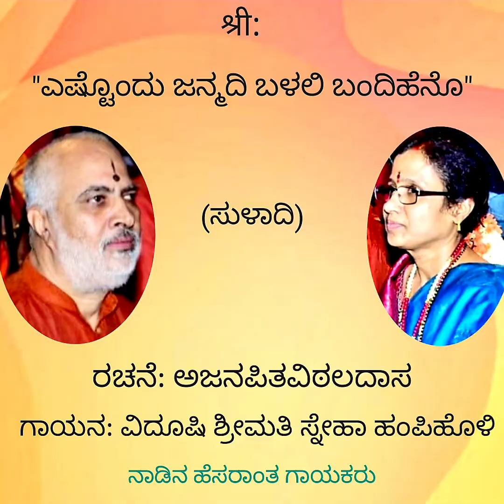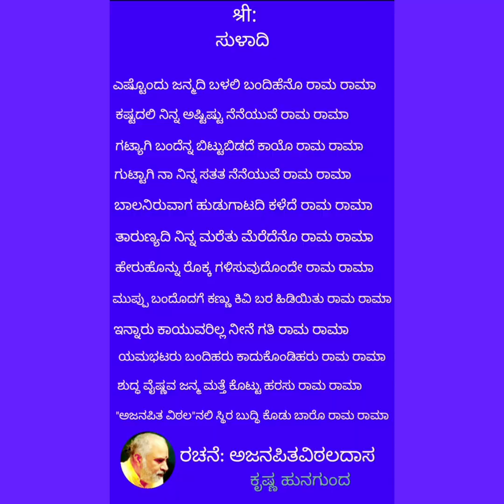ಎಷ್ಟೊಂದು ಜನ್ಮದಿ...ಅಜನಪಿತವಿಠಲದಾಸರ ಸುಳಾದಿ .ಗಾಯನ: ವಿದೂಷಿ ಶ್ರೀಮತಿ ಸ್ನೇಹಾ ಹಂಪಿಹೊಳಿ.